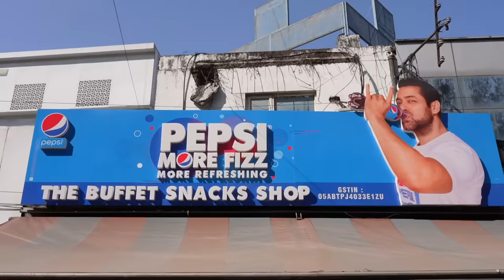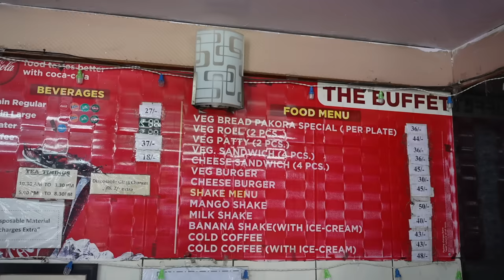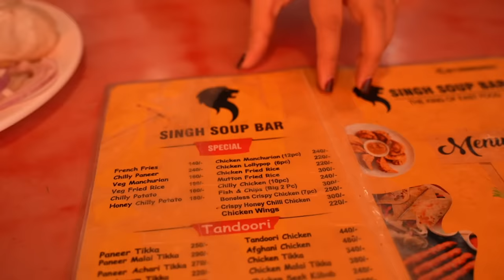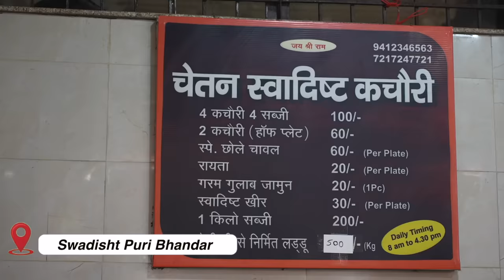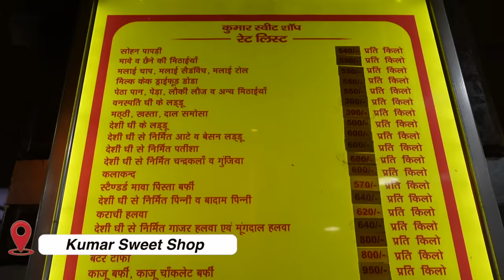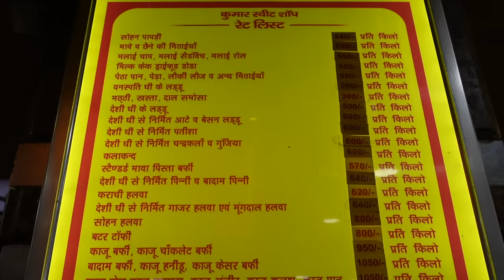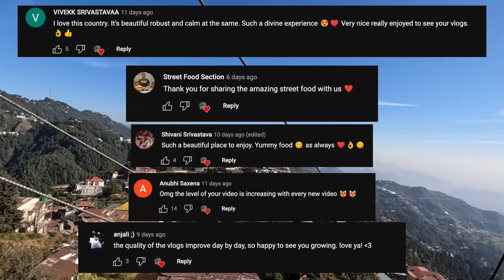Best DEHRADUN Street Food | Bun Tikki, Aloo Kachori, Bal Mithai, Sandwich & More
Hey GGSquad, How are you? I am so excited to share Dehradun Street Food video with you. I was in Dehradun for two days. One day I tried all the yummy street foods and the next day I took a relaxing trip to Mussoorie. Make sure you watch this video till the end to see all the yummy foods, bloopers, Mussoorie and more.

Singh Soup Bar: Rajpur Rd, opposite R.T.O, Hathibarkala Salwala, Dehradun, Uttarakhand 248001

Chetan Swadisht Kachori: Near Hanuman Mandir, opposite Railway Station entry road, Hanuman Chowk, Ajit Prasad Nagar, Khurbura Mohalla, Dehradun, Uttarakhand 248001

Bun Tikki: Choke Duwarka store, 2, Inder Rd, Panchpuri Colony, Dalanwala, Dehradun, Uttarakhand 248001

Kumar Sweet Shop: MDDA Complex Shop No R 1 Rajpur Road Clock Tower, near Dehradun, Uttarakhand 248001

TIME STAMPS

00:00 INTRO
00:53 Buffet Snacks Shop
4:35 Singh Soup Bar
8:20 Swadisht Puri Bhandar
14:25 Bun Tikki
17:21 Kumar Sweet Shop
20:30 Mussoorie
21:19 Bloopers